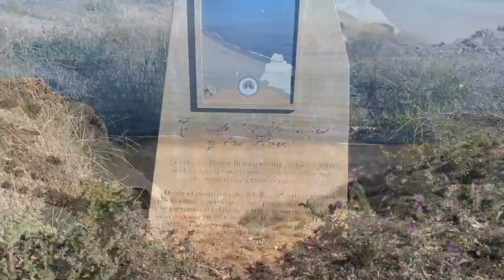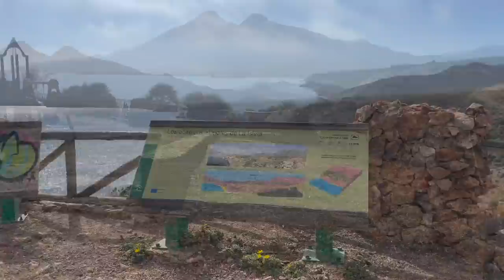Mit Camper in Gabo de Gata Naturpark / Goldgräber Minen Rodalquilar